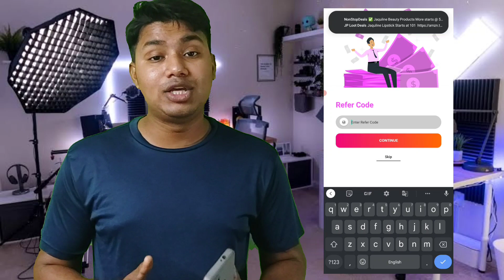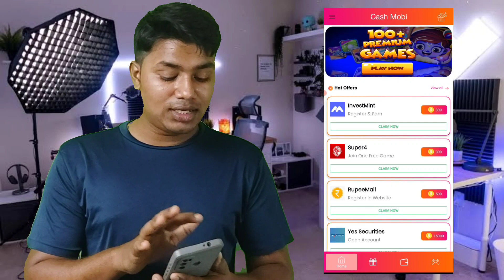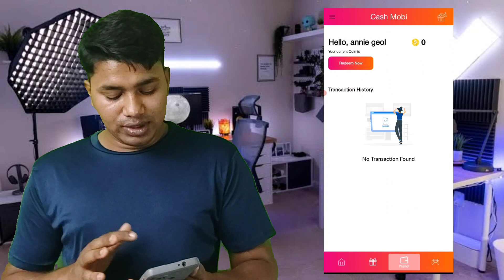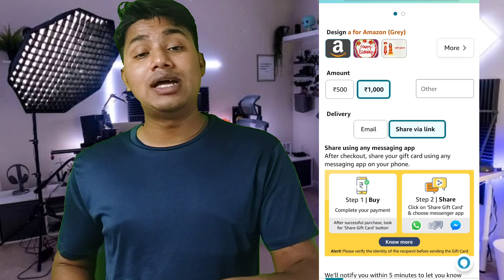Amazon gift card earning apps | How to get free Amazon gift card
This video is about free Amazon & Flipkart, Google Play gift card. Get to know about how to get Amazon & Google Play gift card for free and about free Amazon gift card kaise paye.

free flipkart gift card app

how to earn free amazon vouchers free amazon gift card earning app
free amazon gift card new application free amazon gift card kaise le